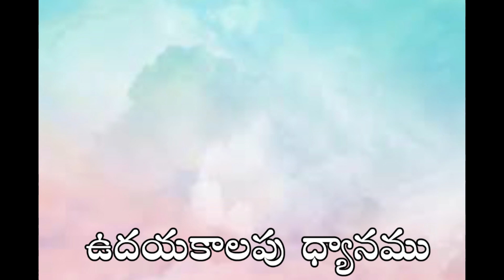ఉదయకాలపు ధ్యానము | Ramesh Kumar Parichha | Daily Devotion 12-04-23 | Inspirational Message Every Day